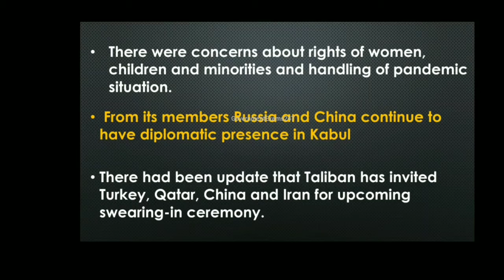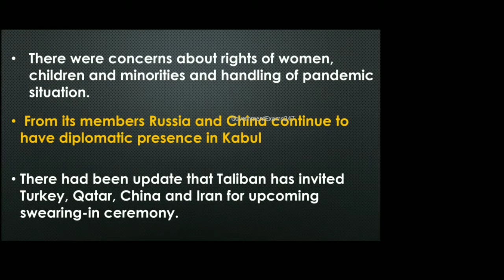BRICS summit | Issues discussed | Afghanistan Taliban | Pandemic | Russia | China | Brazil | Africa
Hello dosto,

Aaj hum aap ke liye laaye hain, Competative Exams preperation main kaam aane waali video, most important question series ko playlist main check zarur karein, current affairs, 2021 playlist main aap check kar sakte hain aur saare given exams main useful hai